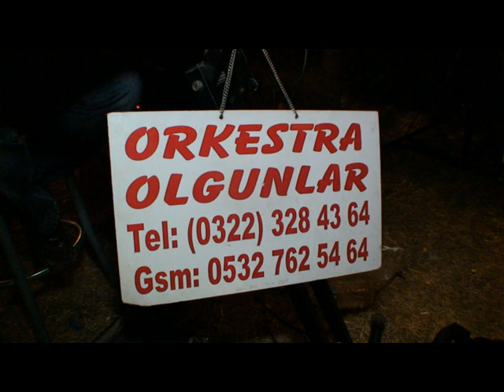İLHAN ERKUŞ UZUN HAVA SÜRÜNÜZ GELİRDE SÜRÜMÜZE KARIŞIR